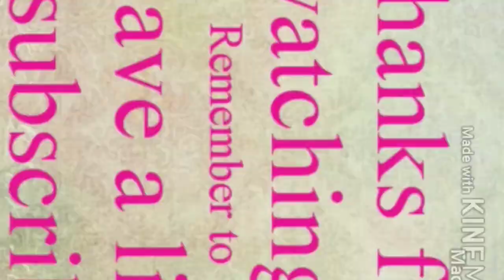Pachi royyalu gongura in telugu/Gongura prawns recipe/pachi royyalu gongura/sorrel leaves prawns